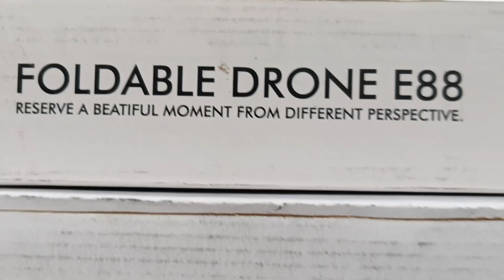Flying 3 Camera Drone With One Remote | E88 Camera Drone Unboxing, Review & Flying Test